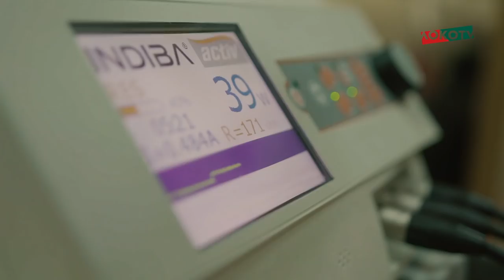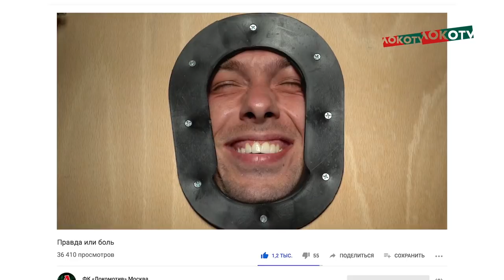LOKO STAFF // Физиотерапевт «Локо» // Иван Лопес Мартинес